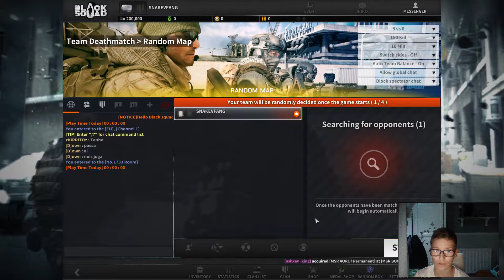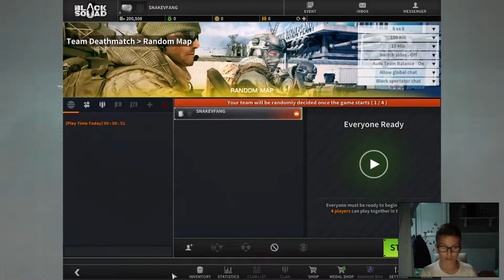Black Squad #1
Hi my name is Snake VFANG However My Real Name Is Christian (FYI). You People Are Amazing To Me . If You Are New To This Channel Make Sure To Subscribe become a Snake, Like My Videos Basically If You Like Them, Comment To Make A General Suggestion For A Game To Play And In A Short Amount Of Time I Will Possibly Play It Or Make A General Conversation, And Share My Hilarious Videos With All Of Your Lovely Friends And Family, If You Do All Of This Due To My Amazing Kindness I Will Give You A Free Packet Of Doritos Any Flavor Of Your Choice (TOTALLY NOT A SCAM) And Also While You Are At It Go Ahead And Feel Free To Smash A Like On All Of My Videos And  Yet Again If You Do All Of This Thank You So Much I Know It's A lot But Anyway just Thank You So Much For All Your Amazing Support It Is Just Mind Blowing Peace!!!